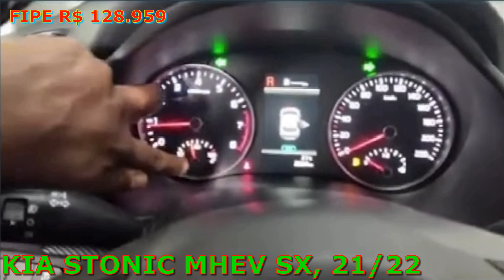QUER COMPRAR CARROS BARATOS NO LEILÃO DE CARROS ??VEJA ESSE VÍDEO